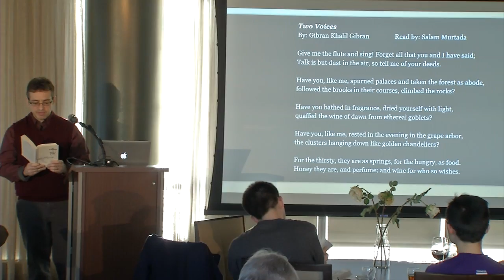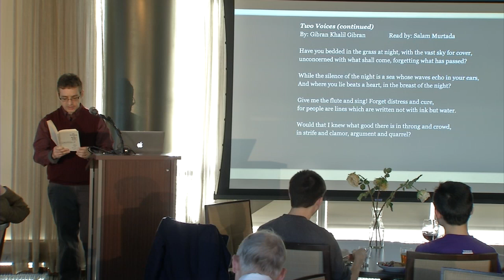“Two Voices” (Gibran Khalil) and Poem No.1, Op.32 by Alexander Scriabin - Salam Murtada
Poetic Worlds 2018 at the University of Minnesota
"Two Voices" by Gibran Khalil, Read by Salam Murtada
"Poem No.1, Op.32" by Alexander Scriabin, performed by Salam Murtada